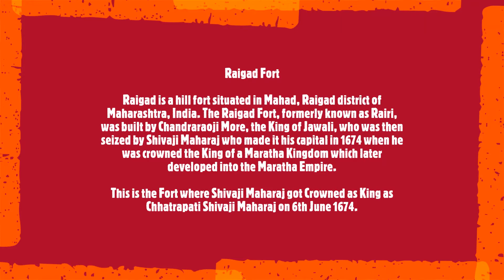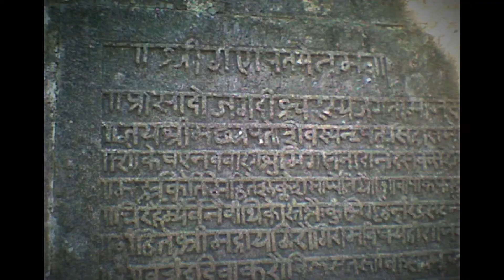Raigad Fort, Raigad, Maharashtra, India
Raigad is a hill fort situated in Mahad, Raigad district of Maharashtra, India. The Raigad Fort, formerly known as Rairi, was built by Chandraraoji More, the King of Jawali, who was then seized by Shivaji Maharaj who made it his capital in 1674 when he was crowned the King of the Maratha Kingdom which later developed into the Maratha Empire, eventually covering much of western and central India.